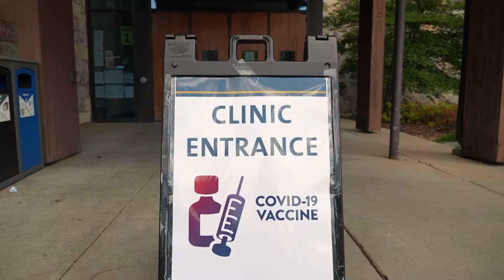Notable Neighbor: Mary and Mark Schwartz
Meet Mary and Mark Schwartz, who have been volunteering at the vaccination clinics at Civic Plaza since February of this year. Hear about their volunteering and why they enjoy it.